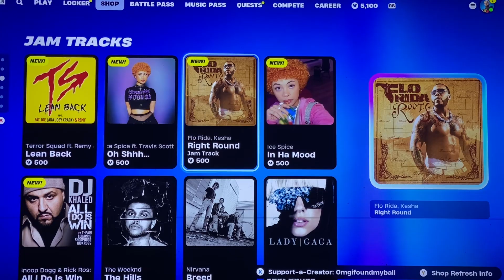Item shop (11.14.24) brand new ice spice skins !!!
Graaaaaaaa